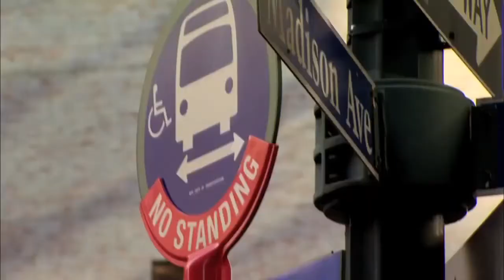High $$$ worth connections on Wall street - Hedge Fund managers